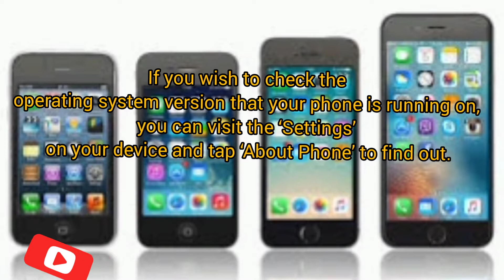WhatsApp will stop working on these devices from November 1. Find out if your phone is Not Among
facebookmessaging App
WhatsApp will stop working on some Android and iOS devices from November 1. The Facebook-owned messaging app keeps updating its software requirements regularly and shares it on its Help Centre. Starting from November 1, WhatsApp will only be compatible with devices running on Android OS 4.1 and above, iOS 10 and above or phones running on KaiOS 2.5.1 or above, which include the JioPhone and JioPhone 2.
If you wish to check the operating system version that your phone is running on, you can visit the ‘Settings’ on your device and tap ‘About Phone’ to find out. If you are using an older version of Android or iOS, you can update it to the latest version easily. But there are some devices that will not support any further updates and WhatsApp won’t be compatible with them. It is highly unlikely that you still own any of these devices since most of them are at least 10 years old. If you own any of these devices, it’s time you upgrade it to keep using WhatsApp.
Here are all the devices WhatsApp will stop working on from November 1.
With Apple slated to release iOS 15, iPhones starting with iPhone 6s or newer will receive the latest version of iOS. iPhone 5 and newer can also be upgraded to iOS 10 and are compatible with WhatsApp’s current requirements.
Advertisement
Older devices that won’t be able to use WhatsApp after two months will be iPhone 4s and older.
Android devices
As per a report in Metro news, the older Android devices that won’t be able to use WhatsApp include smartphones from Samsung, LG, Huawei, Sony and others. Here is a list of all the Android devices that will become outdated for WhatsApp.
The list of devices from Samsung that won’t support WhatsApp include Samsung Galaxy Trend Lite, Galaxy Trend II, Galaxy SII, Galaxy S3 mini, Galaxy Xcover 2, Galaxy Core and Galaxy Ace 2.